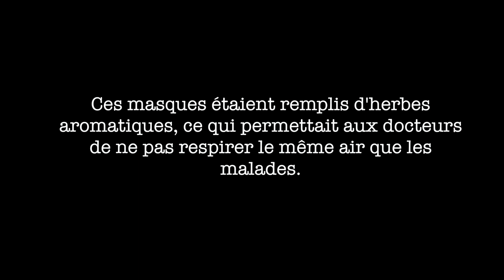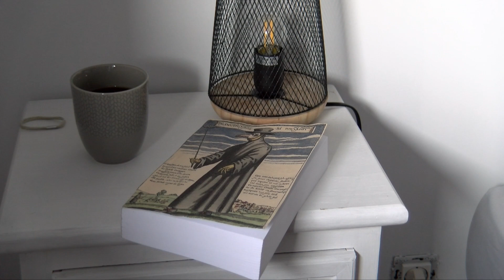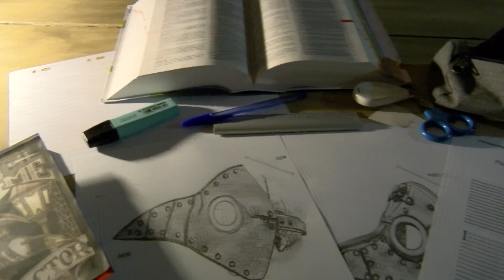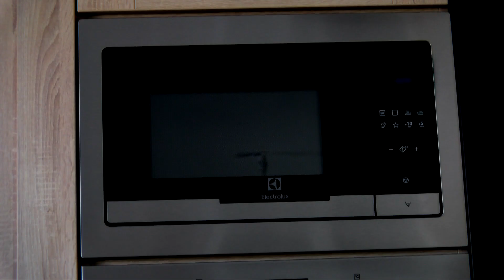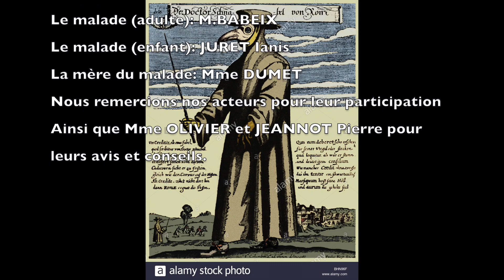Reminiscence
Film de fin d'année. Option cinéma Terminale. Lycée Pierre Bourdan 2019.
Par Maxime Juret et Sara Rouchette